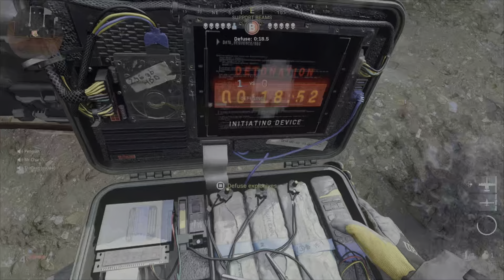Modern Warfare S&D - EP.2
Quick Clip (PS5 Gameplay)